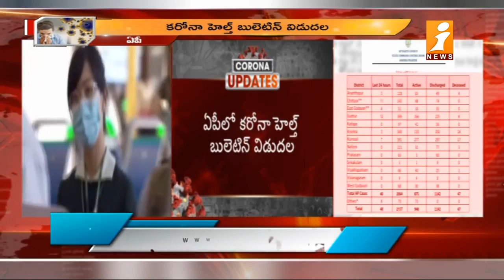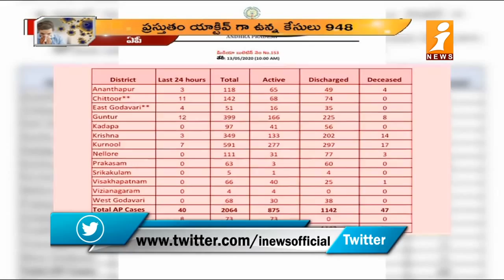AP Corona Updates: కొత్తగా మరో 48 పాజిటివ్ కేసులు | Total Corona Cases Rise To 2,137 in AP | iNews